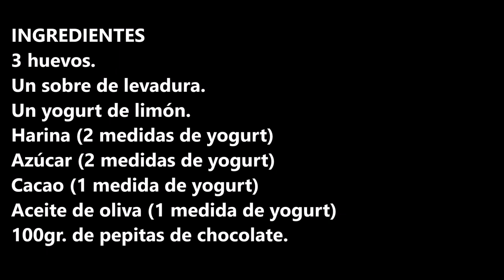BIZCOCHO DE YOGURT DE CHOCOLATE / CHOCOLATE YOGURT CAKE / CROCKPOT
Bizcocho de yogurt de chocolate, no hay nada mejor que lo tradicional con un toque de chocolate ummmmmm.

INGREDIENTES:
3 huevos.
Un sobre de levadura.
Un yogurt de limón.
Harina (2 medidas de yogurt)
Azúcar (2 medidas de yogurt)
Cacao (1 medida de yogurt)
Aceite de oliva (1 medida de yogurt)
100gr. de pepitas de chocolate.

INGREDIENTS
3 eggs.
One sachet of yeast.
One lemon yogurt.
Flour (2 measures of yogurt)
Sugar (2 measures of yogurt)
Cocoa (1 measure of yogurt)
Olive oil (1 measure of yogurt)
100gr. of chocolate chips.